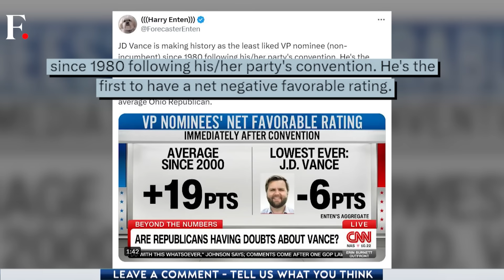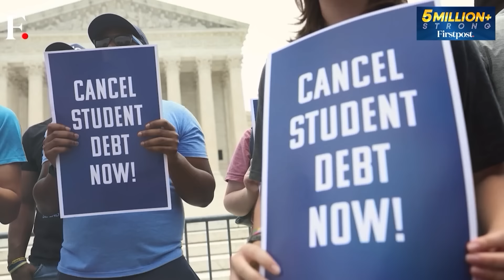Is JD Vance Hurting Donald Trump's Campaign? | Vantage with Palki Sharma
On the campaign trail, Republican vice-presidential nominee JD Vance shared a tarmac with Democratic presidential nominee Kamala Harris. While speaking to reporters, Vance said that he tried to check out Air Force Two, joking about his "future plane" after stepping off Donald Trump’s campaign jet. Senator JD Vance is making headlines for unfortunate reasons these days. He has become the least favoured vice-presidential candidate since 1980, holding a negative approval rating since his nomination. The Democratic party quickly leveraged this information, revealed by a CNN survey, to criticise him and gain political points.

JD Vance | Vice President | Donald Trump | US Election | Joe Biden | Firstpost | World News | News Live | Vantage | Palki Sharma | News